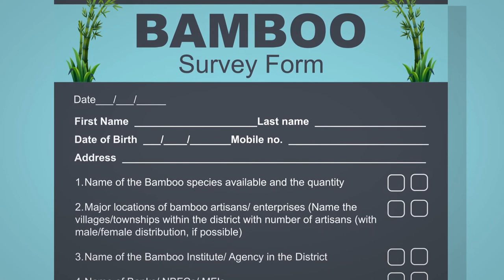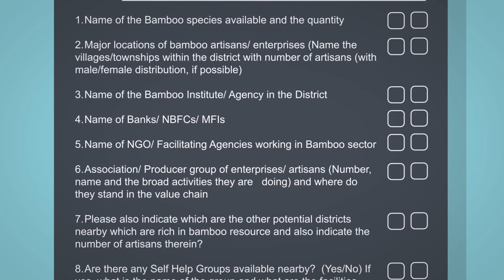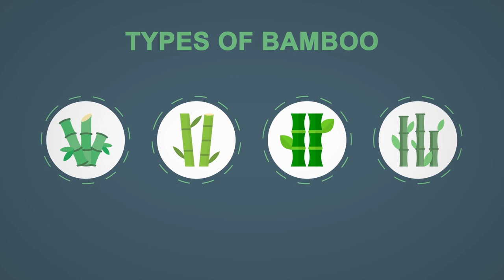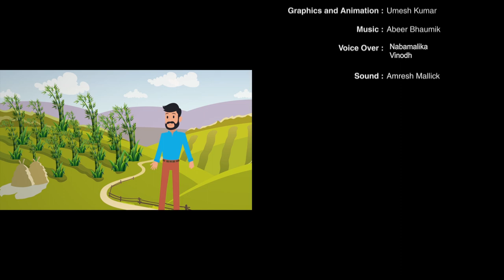3 Market Survey to Identify Business Opportunity Assamese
This film is an animation film and focuses on the need and importance of Market survey.